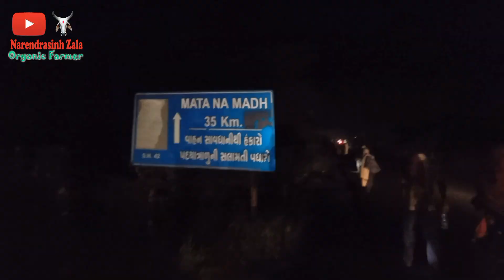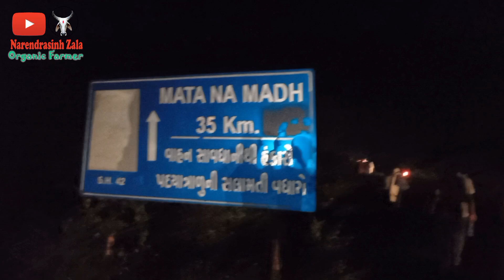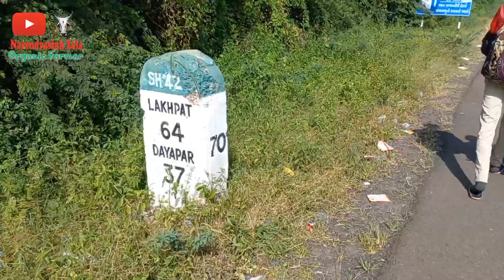matanamadh padyatra vlog || day 3 part 1|| માતાના મઢ પદયાત્રા